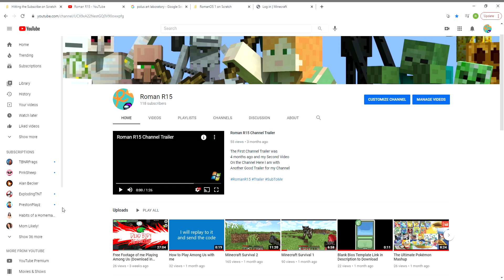Apology Video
I'm Sorry for not Uploading in a long time